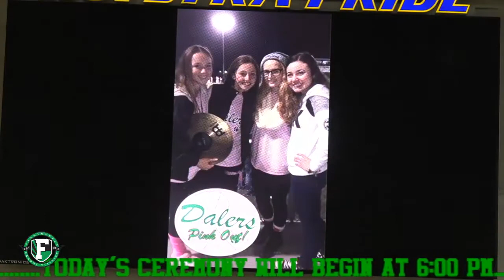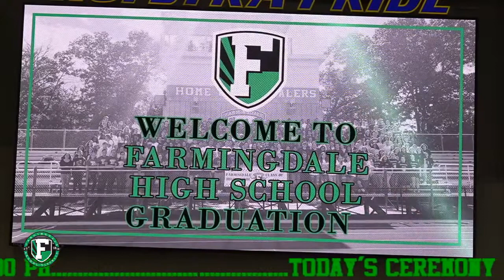Farmingdale High School Class of 2019 Graduation